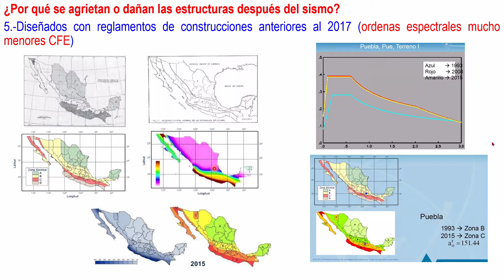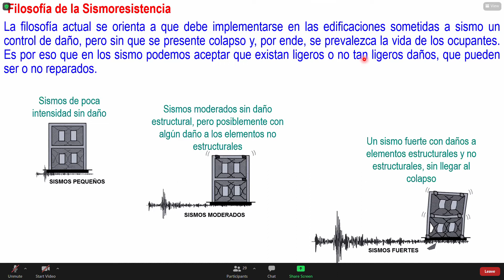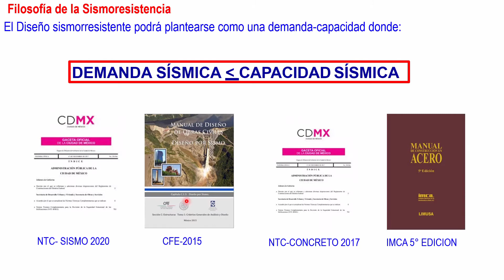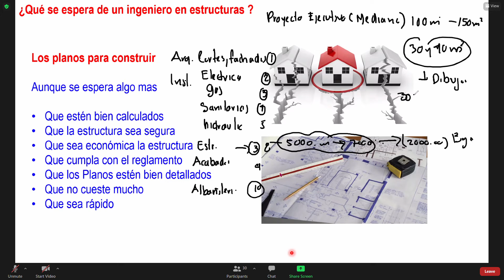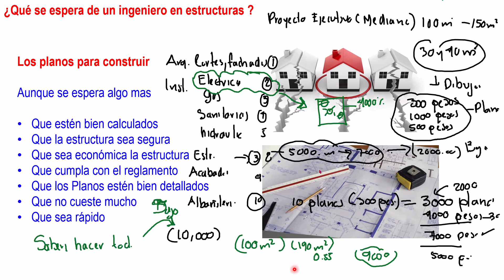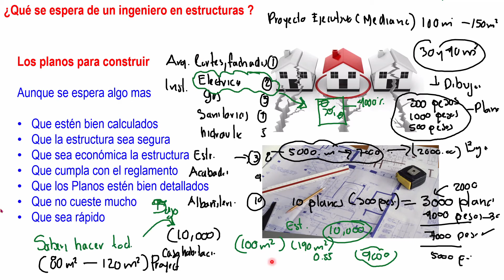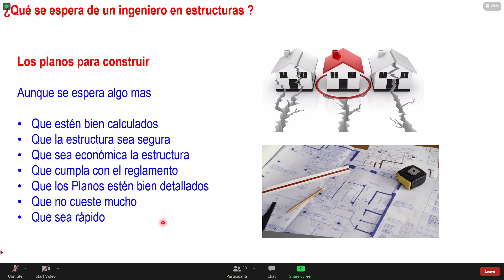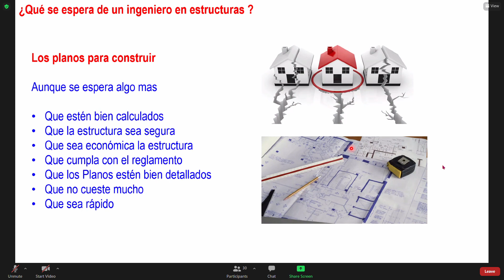QUE SUCEDE EN UN SISMO Y COSTOS PROYECTO EJECUTIVO lunes 01 03 2021